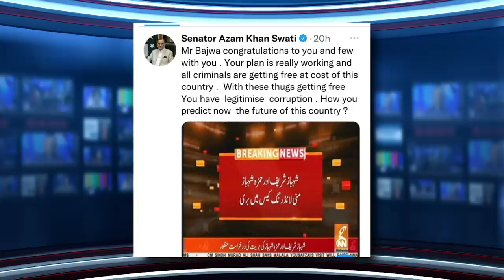Imran Khan's next plan of action | NEUTRAL BY JAVED CHAUDHRY